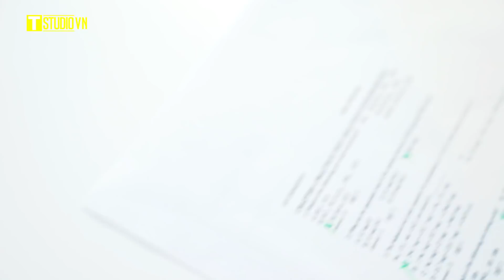Cách Để Kiếm Tiền | Những Mẹo Giúp Bạn Kiếm Cả Tấn Tiền | Các Startup Hài Hước Bởi T-STUDIO VIỆT NAM